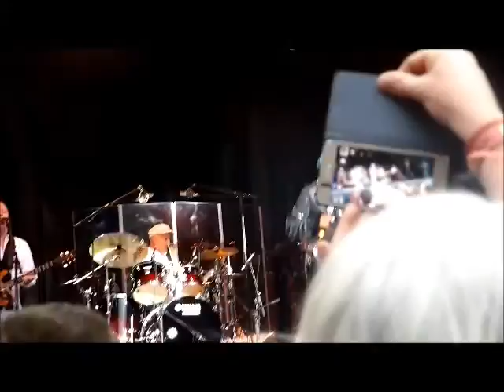imagination 14 juillet 2015 valenciennes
imagination a mit le feu place poterne ce 14 juillet a valenciennes 40 000 personnes etaient au rendez vous

● ME SUIVRE ●